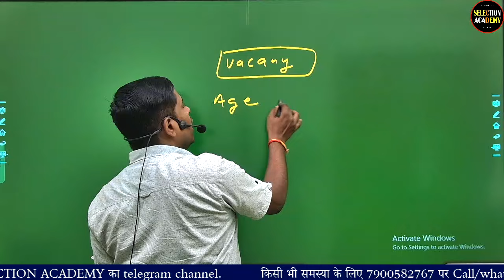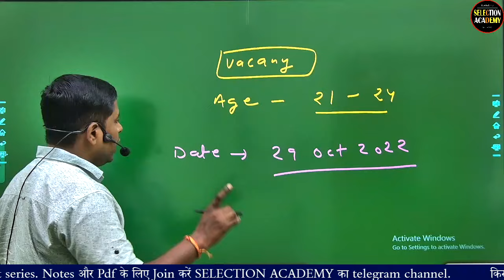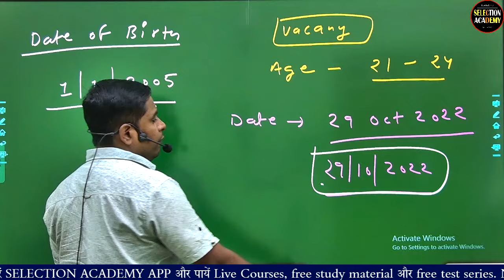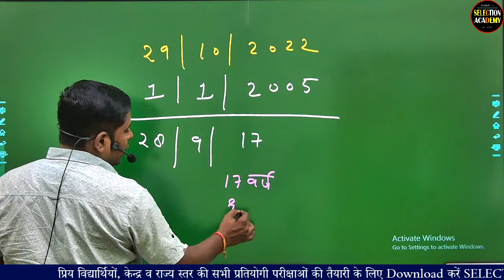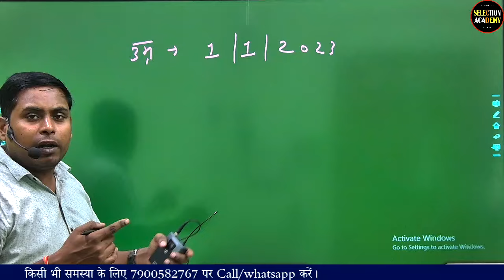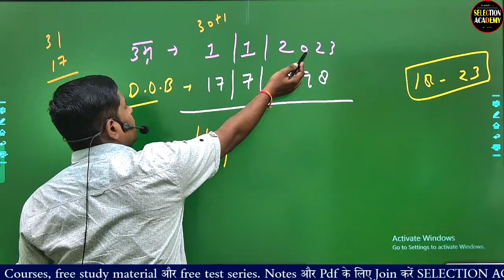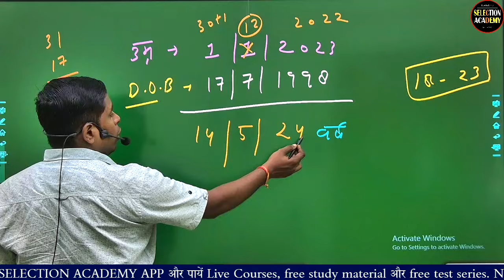फॉर्म भरने के लिए उम्र कैसे निकालें ? How to calculate your age? | उम्र निकालना सीखें